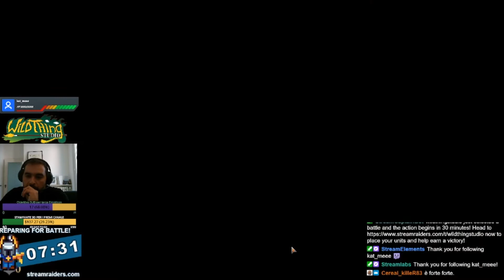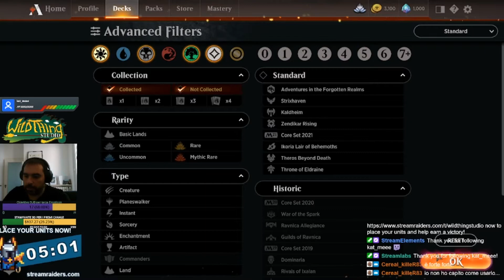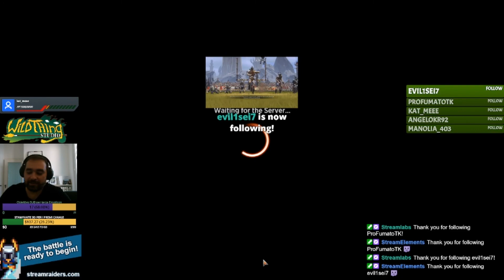LA PEGGIOR VITTORIA IN "MAGIC THE GATHERING: ARENA" DI SEMPRE!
[English Friendly!] WILD THING STUDIO: House of Bloodbowl! Qui si commentano partite pro ma anche MTGA (Magic The Gathering Arena) e pittura! "Lo Spesso", "Nedaras", "Warboss", "Wild"... ho un soprannome per ogni hobby, ma ora che sono su Twitch e su Youtube, spero possiate divertirvi insieme a me ed ai miei amici! Vero Llanz'? Benvenuti!
Per unirvi a noi, cliccate qui sotto!

Oppure abbonarvi al canale Twitch GRATUITAMENTE se avete Amazon Prime.

Ci vediamo sul campo, CCCIAO!

Llanz' e Lo Spè